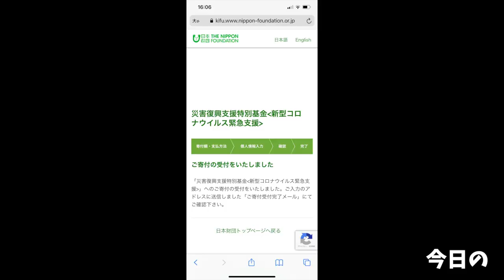【大食い】高知名産を独り占めしたら最上級の旨味を知れた幸せごはん【大胃王】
MAXさんのチャンネル

今回は高知旅ということで名物目白押しの郷土料理である【皿鉢料理】をいただいてきました！
新鮮な海の幸が目白押しだったこちらの一皿
気の知れたメンバーと一緒に食べるごはんは格別に楽しかった